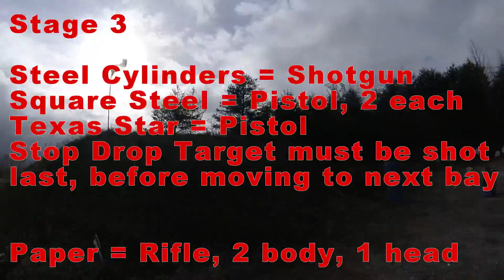CAVRPC 3 Gun 11JAN2020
Cavalier Rifle & Pistol Club - CAVRPC
3 Gun, 4 stage outdoor JAN 2020 match
Central Virginia Competitive Shooting